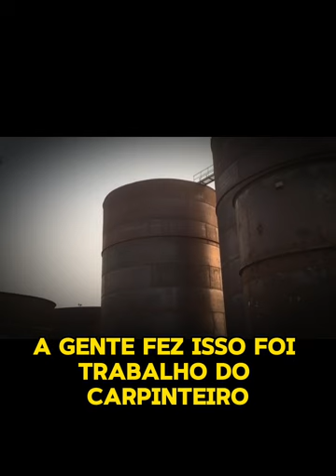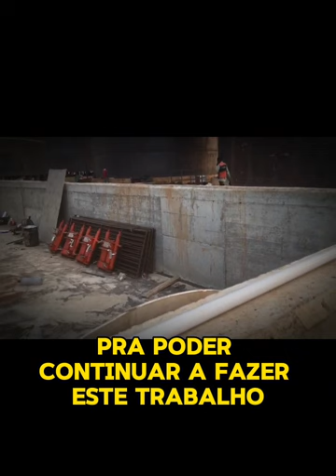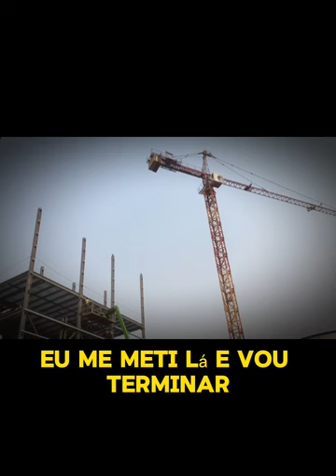Madeira Na Construção Civil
Se você gostou do video não esqueça de dar teu like👍🏻 e subscreve no canal.

Compartilha os videos com os teus amigos

Se liga no canal